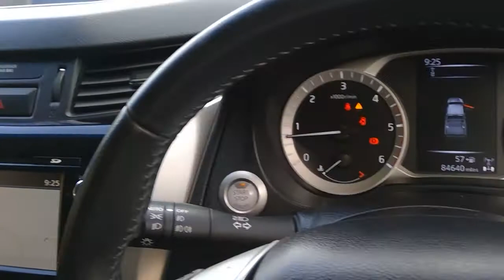Nissan Navara 2016 Black